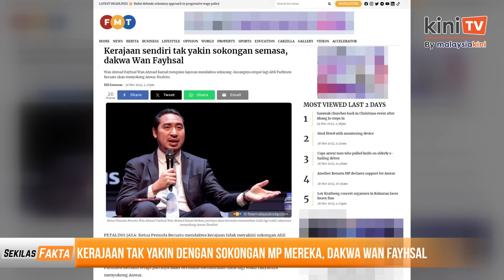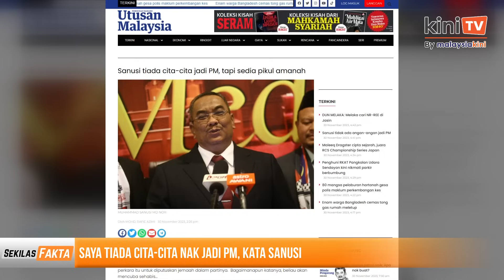MP PN 'serang' Rafizi, Awang dakwa diugut MP baru sokong PM, PN boleh tumbangkan Anwar|SEKILAS FAKTA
Antara paparan Sekilas Fakta 30 November 2023:

1) Perumahan Felda: Samsuri ucap terima kasih kepada Anwar

2) Kerajaan tak yakin dengan sokongan MP mereka, dakwa Wan Fayhsal

3) PN boleh tumbangkan Anwar sama macam langkah 5 MP Bersatu - Dr M

4) Diherdik - Dr Zaliha petik hadis tentang bersikap baik terhadap wanita

5) Saya tiada cita-cita nak jadi PM, kata Sanusi

6) Awang dakwa diugut MP Bukit Gantang, keluarga

7)Kecoh! MP PN 'angin' Rafizi dedah 4 negeri pembangkang 'corot'